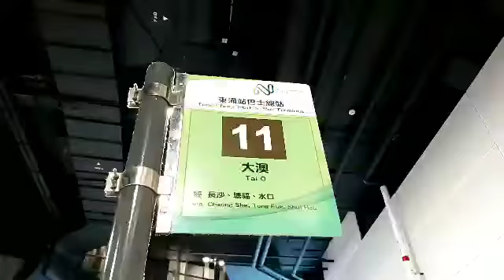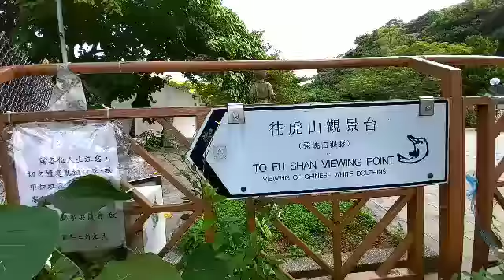FU SHAN |DOLPHIN VIEWING POINT| LONG BRIDGE TAI O, HONGKONG.